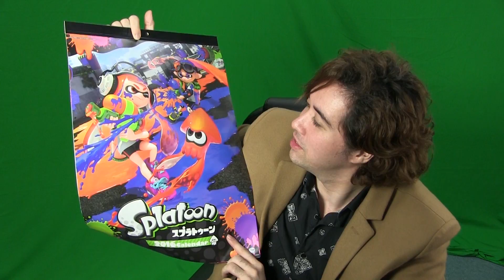超イカしたデザイン!!Splatoon2016年カレンダー!!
本日のレビューについて
商品 ►スプラトゥーン　カレンダー2016
ジャンル ► カレンダー
メーカー ► 任天堂